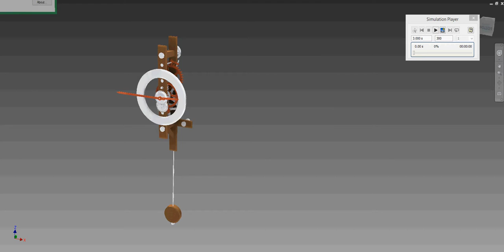Clock 1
Clock Assembly created in Inventor using Dynamic Sim. for the movement.